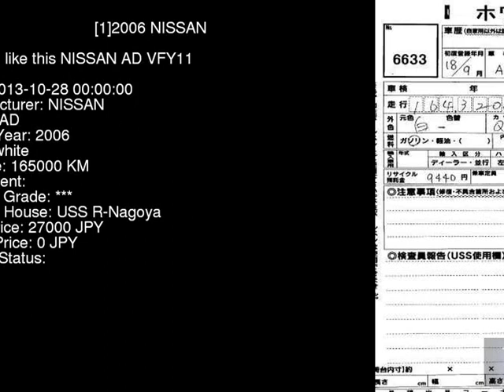2006 NISSAN AD VFY11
the Authority on JDMs since 2007!  . Details on this car from auction in Japan